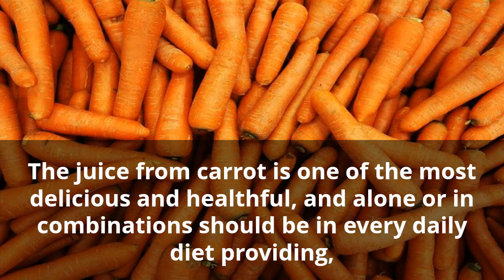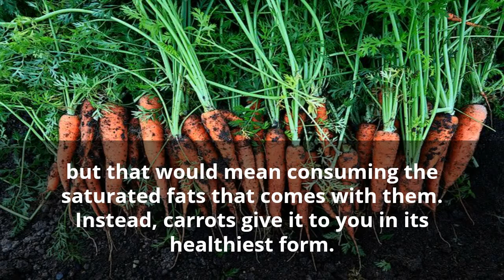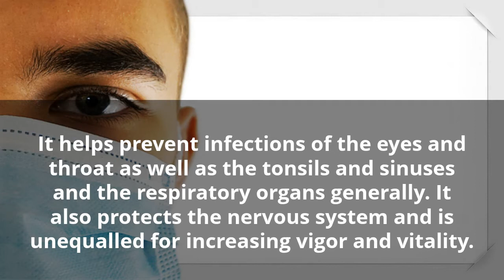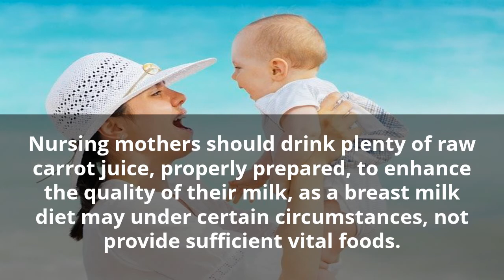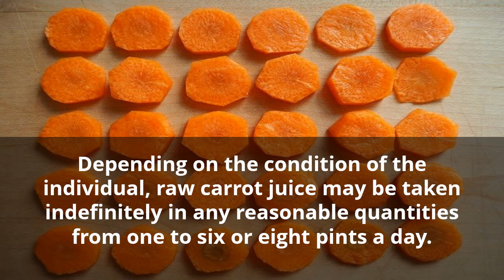Top 10 Health Benefits Of Carrots Juice | Carrot Juice Best Benefits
Top 10 Health Benefits Of Carrots | Carrot Juice Best Benefits

Recommended Products

Carrots are excellent and with the plentiful nutrients you find inside, they are essential to maintaining great health.

The juice from carrot is one of the most delicious and healthful, and alone or in combinations should be in every daily diet providing, as it does, the essential vitamin A, without the saturated fats with which this vitamin is associated in eggs and butter.

Here is what happens when you don't get enough vitamin A: acne, dry hair, dry eyes, fatigue, insomnia, loss of taste, night-blindness and in severe cases blindness.

In this video, I will show you seven health benefits o carrot juice, so let's have a look.

1. Growth in Children

Carrot juice provide beta carotene to a six to eight month old baby, also known as pro-vitamin A, which is what gives them their glowing orange color. And when given to babies together with milk, beta carotene helps growing bodies convert and utilize it as vitamin A.

1. Vitamin A.

It's one of the highest sources of vitamin A you can get for use in your diet. You can get it from eggs and butter,

but that would mean consuming the saturated fats that comes with them. Instead, carrots give it to you in its healthiest form.

1. Reproductive health.

Carrot contains large amount of vitamin E. This is wonderful when you take the juice regularly, because it contributes to good reproductive health.

2. Blends with any food

Carrot juice also goes with almost everything. Whether it's mixed with spinach, apple, cabbage, or even kiwi fruit, carrot goes down a treat. This means less organizing recipes, and more time juicing.

3. Healthy bones.

Most people think of milk and dairy when it comes to strong bones, but the carrot has a strong beneficial effect here too, due to (once again) its high vitamin A content.

4. Liver cleansing.

Liver cleansing is one of the benefits of carrot juice. It's extremely beneficial as it gets rid of the bile and fat which has accumulated.

To really experience the benefits of carrot juice, you need to drink it consistently. The liver actually stores the vitamin A, so the more you drink, the more you'll notice the liver cleansing effect.

5. Aid to Digestion

6. Prevents Eye Infection

7. Helps Dry Skin

8. Help in Breastfeeding

9. Treats ulcer and cancers

10.Improvement of Teeth Bone

It has the effect of helping to normalize the entire system.

Tgas: CarrotJuice Healthbenefits of Carrot